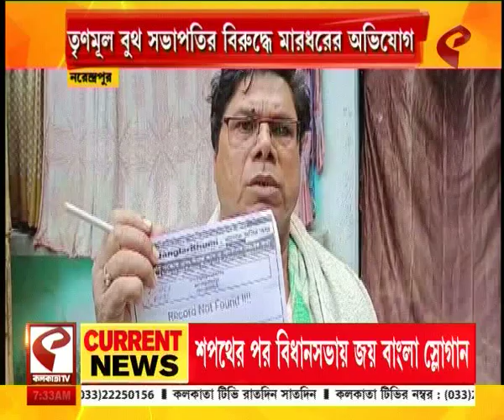Narendrapur News | নরেন্দ্রপুরে তৃণমূল বুথ সভাপতির বিরুদ্ধে মারধরের অভিযোগ!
website link for this copy :
@Kolkata Tv